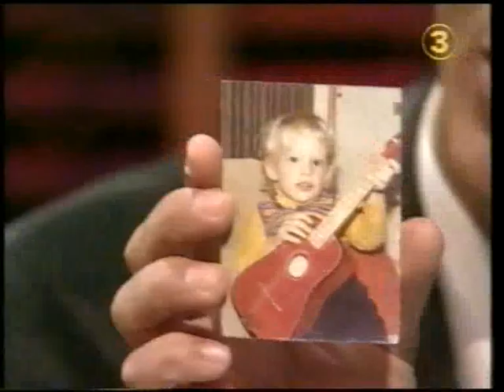stjerneskud.flv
Sune Nilsson i TV3's 'Stjerneskud' 1995.